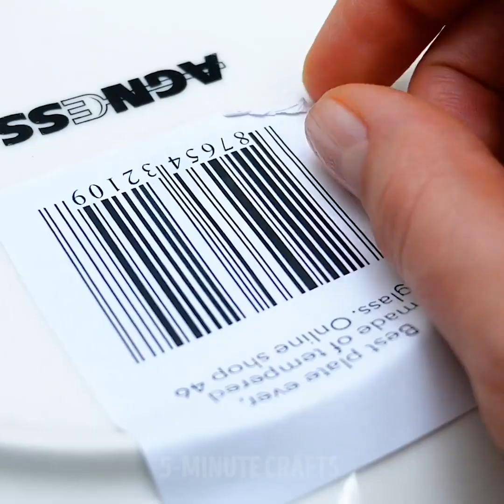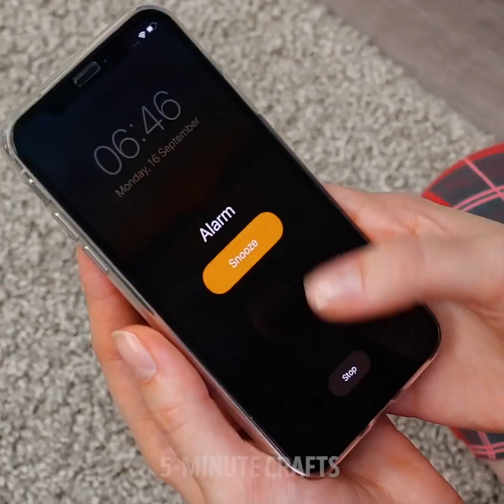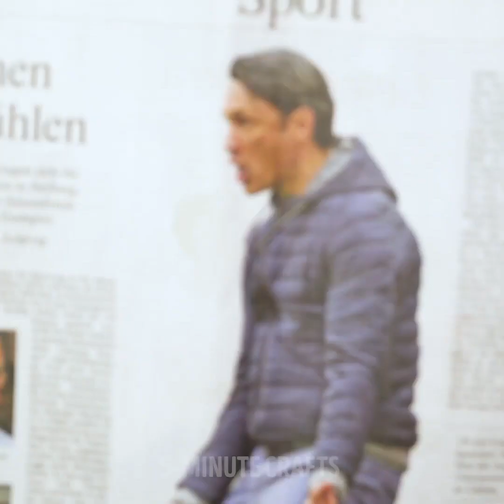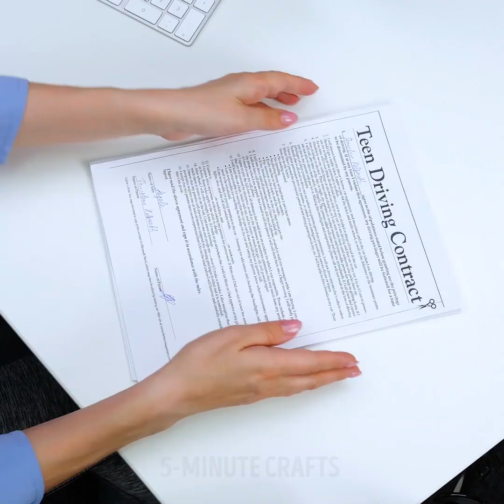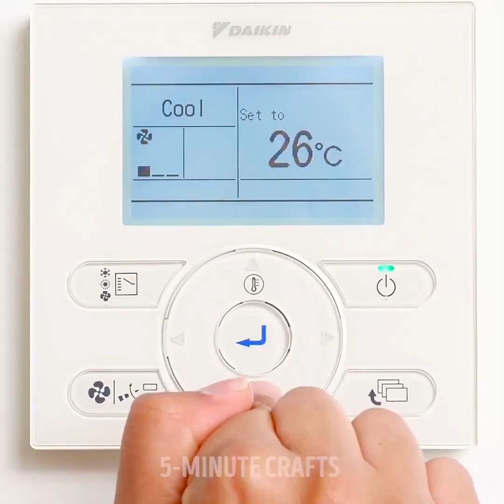WHEN EVERYTHING GOES WRONG || 12 Stupid Life Situations